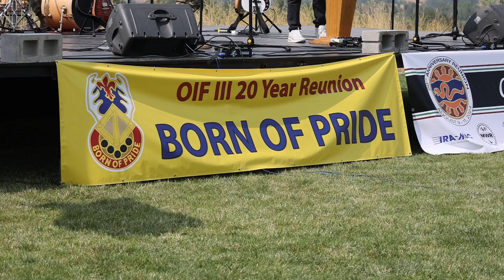Officials Remember, Celebrate Idaho National Guard's116th Cavalry BCT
A 20 year reunion of the Idaho National Guard 116th Cavalry Brigade Combat Team Operation Iraqi Freedom deployment was held in Boise on Aug. 10, 2024.